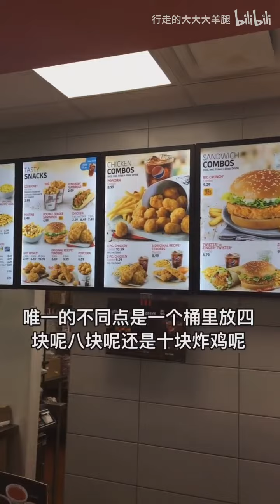不是我不爱吃肯德基是吃过国内的,这儿就是个弟弟